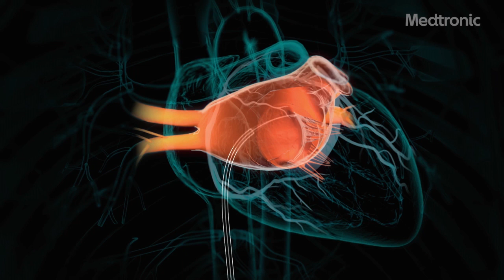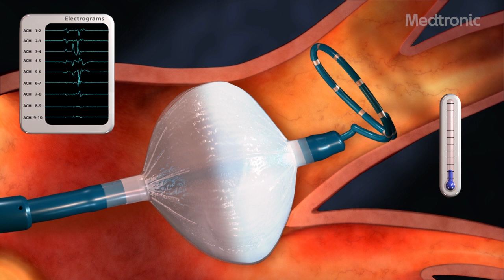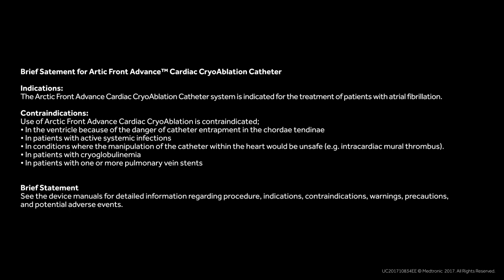Medtronic Arctic Front Advance Cryoballoon and Achieve Advance Procedure Animation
Find out more about the Arctic Front Advance™ Cryoballoon catheter ablation - an established standard treatment for atrial fibrillation.
With more than 13 years of clinical experience, over 400.000 patients were treated in over 60 countries with the Cryoballoon technology.
The Cryoballoon allows physicians to reach and treat pulmonary veins quickly and efficiently because of its anatomically designed shape.
In addition, this balloon design gives physicians an advantage by enabling creation of circumferential and continuous scar tissue line around the pulmonary veins in a single shot.